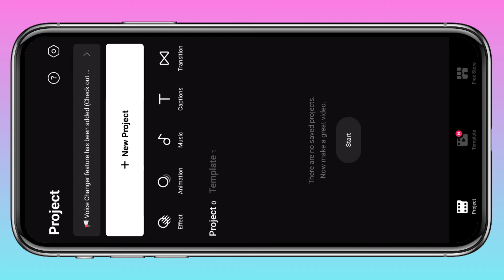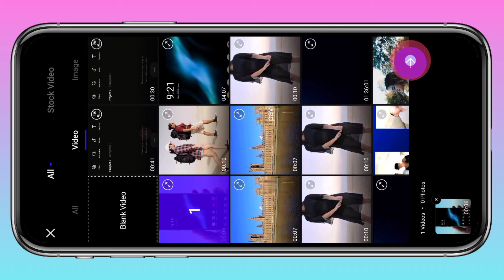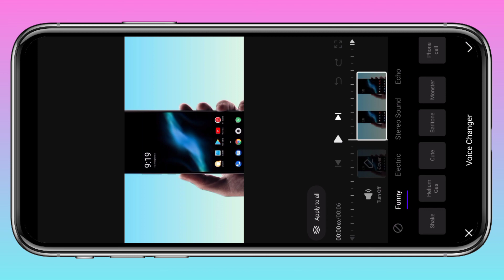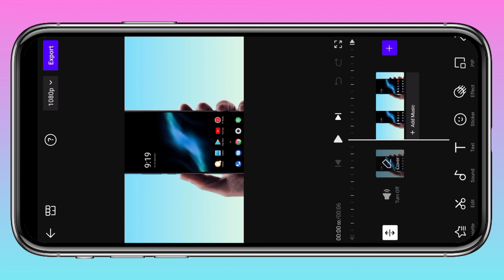Vita app editing telugu | Voice Changer | new tool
How to change Voice in video | Vita app editing telugu | voice changer